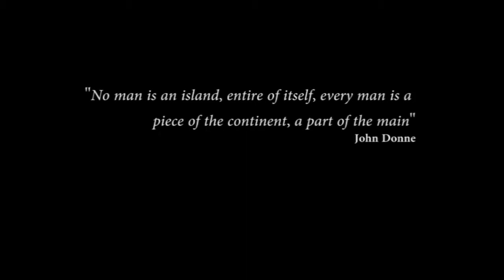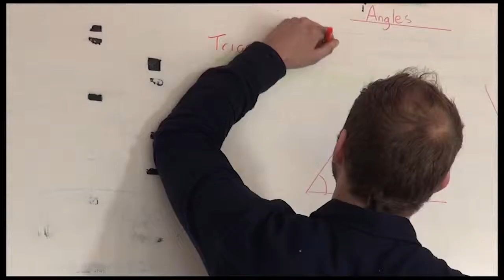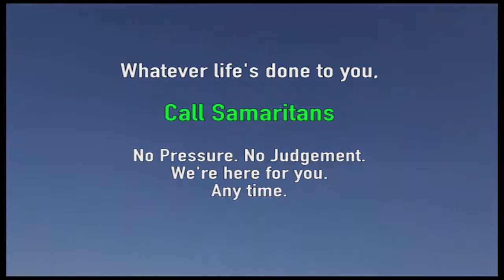[SOCIAL ACTION] Reflection - Matthew Lee